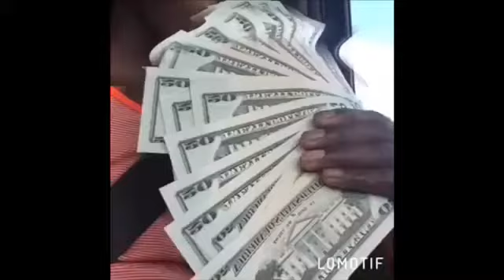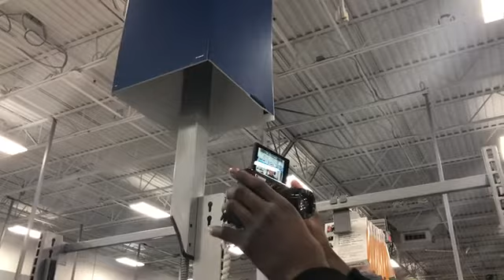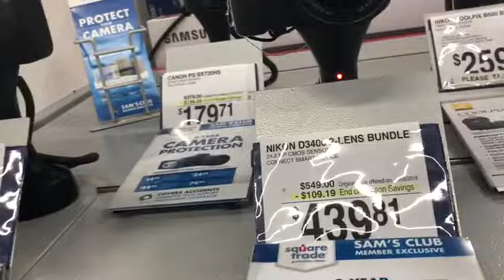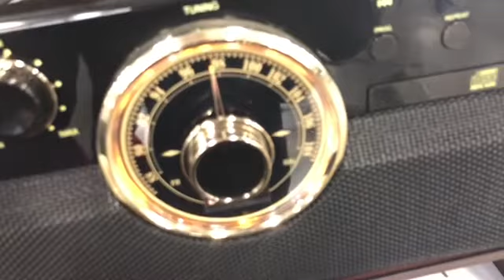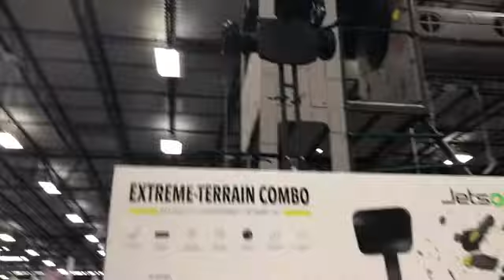She cussed me out and say it now😪😪🤭🙀